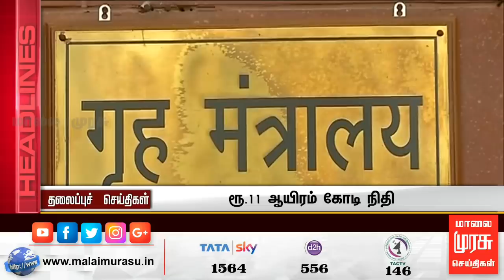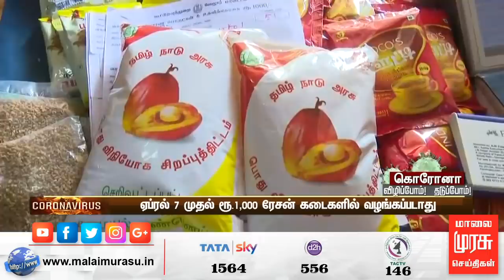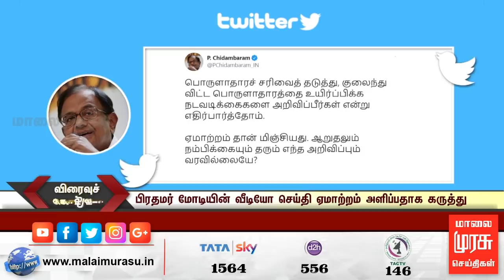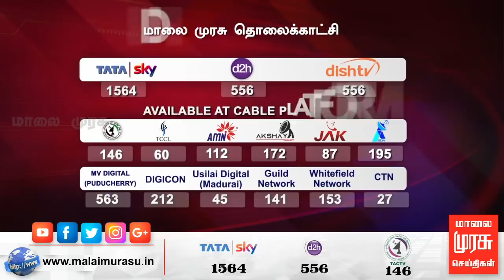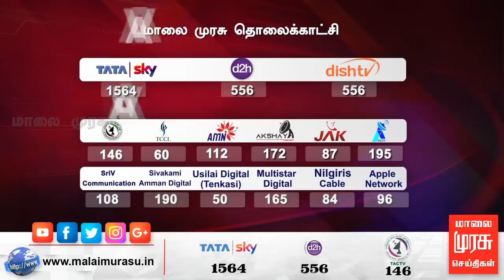News 7 AM | 7 மணி செய்திகள் | Malaimurasu 04/04/2020